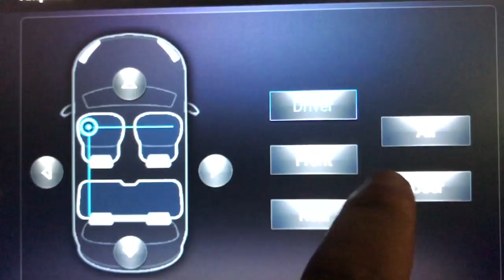Equilizer Menu for Eonon GA6163F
Quick look through the equalizer settings including amplifier for the Eonon GA6163F running Android 5.1.1